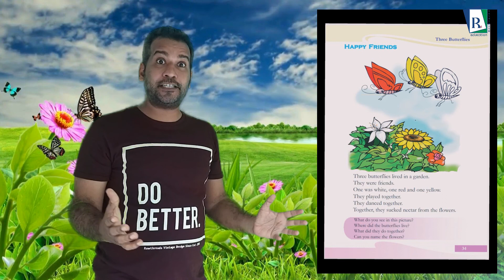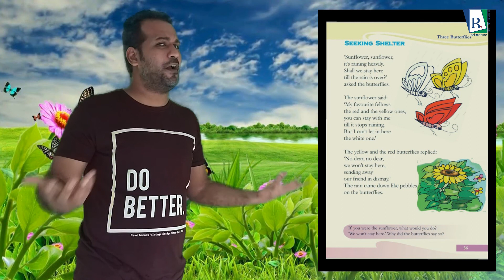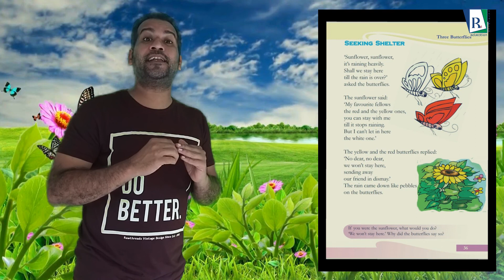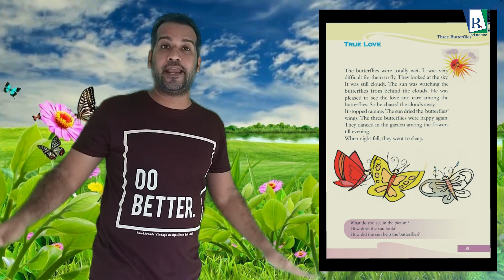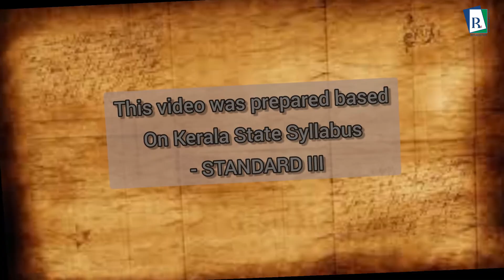ENGLISH III,Lesson 2,Part 1 01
This video is on English.Every one know that English is a universal language, people who are from other countries feel struggling to communicate in English due to lack of opportunities.Here we are providing maximum chances to listen English to to solve the problem somewhat. The method we adopted that interactive and practical way to make you language easy..This video created based Kerala State Syllabus but can use who wish to speak English like a native speaker.This is a story of THREE BUTTERFLIES...